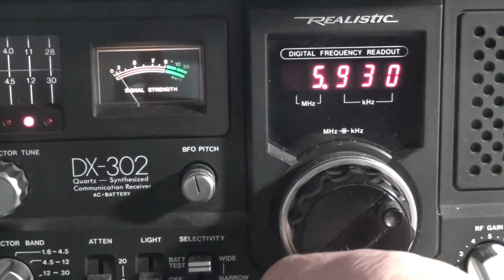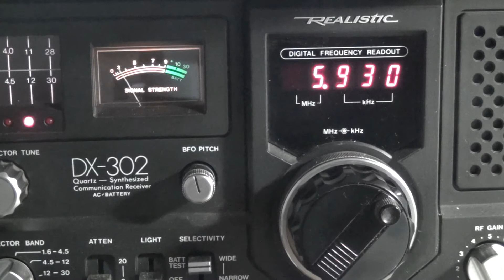Not sure what station 5930 Hhz received in Belgium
Transmitter : ..
Distance : .. km to Belgium
Freq. : 9530 KHz
Time : 12.12
Date : 17/01/2014
Radio : Realistic DX-302
Antenna : a simple wire antenna indoor + wire outdoor, both connected.